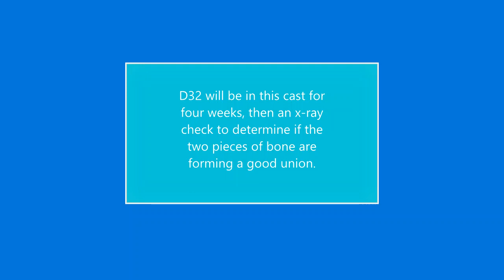Decorah Eagles * D32 UPDATE from SOAR * 6/13/19